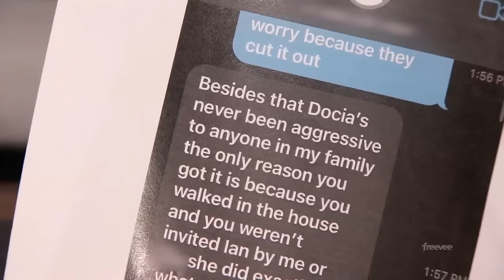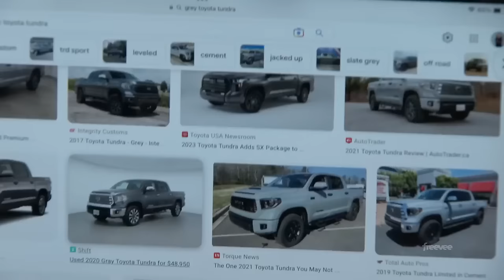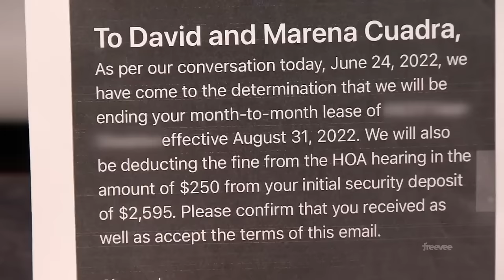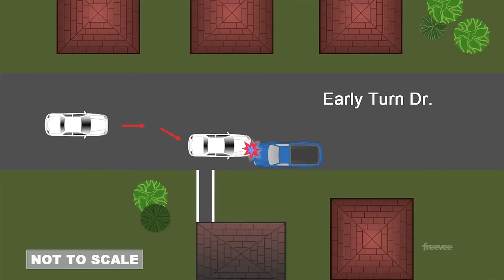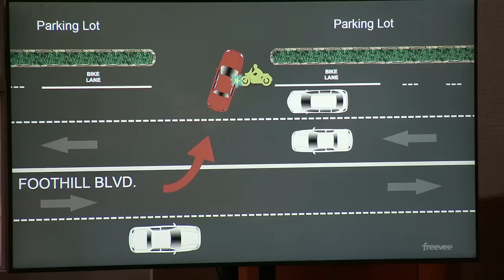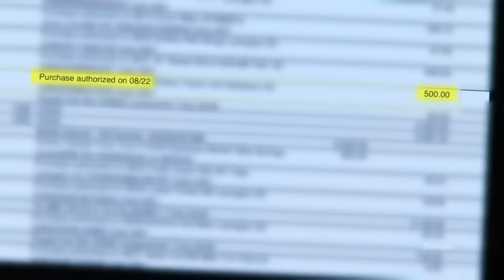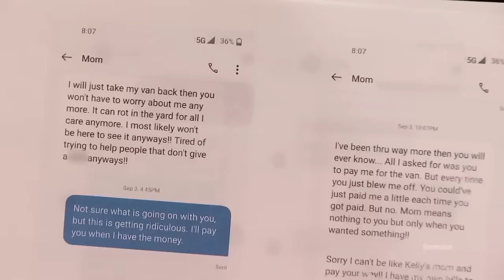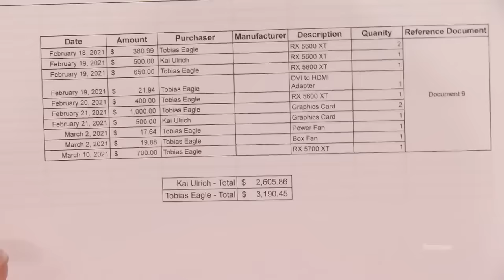Judge Judy decision, her dog almost killed her 2024 | Today cases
JUDY JUSTICE Judge Judy [Episode 1158] Best Amazing Cases Season 2024 Full Epi_Full-HD